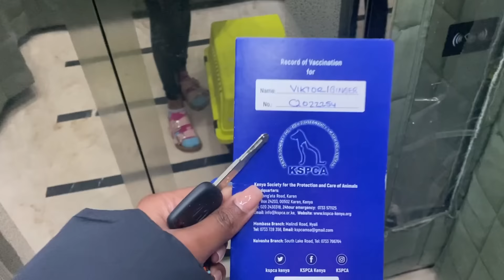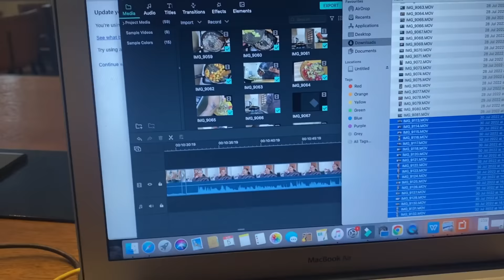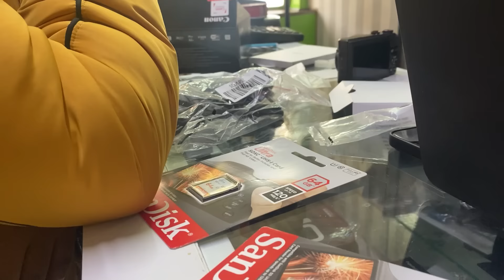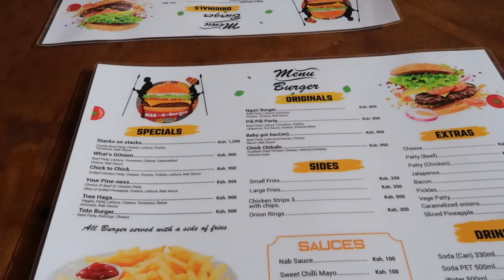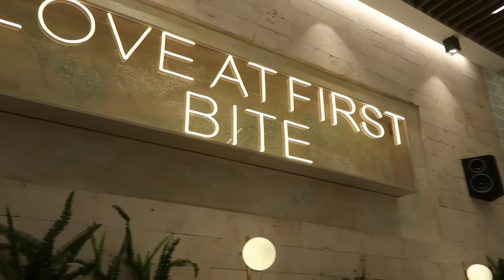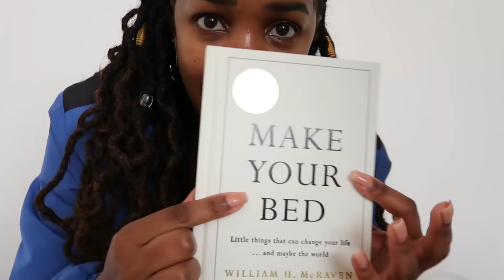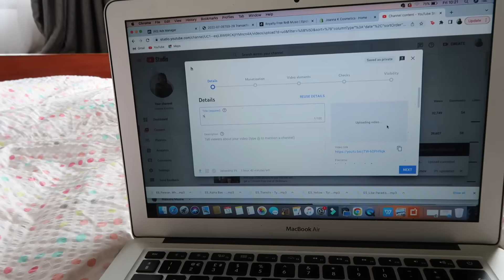QUALITY JUST WENT UP! VLOG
Hey guys!

My business page: @joannakcosmetics

Products I used:
FAQ'S

Camera I use: Canon 6D mark ii
Editing software: Wondershare Filmora
Lighting I use: A soft box light or natural light
Vlogging camera: Canon G7x

All opinions in my videos are my own, regardless of whether or not a video is sponsored. That said, a product that works for me may not always work for you.